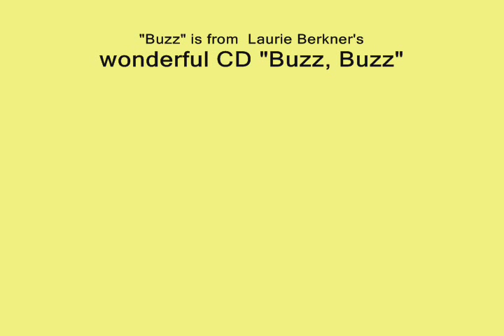Activity songs for Children "BUZZ" (Music Therapy for pre-schoolers & kindergarden)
Buzz is a great song by Laurie Berkner. Chords and words below. Margie is a music therapist and special educator with kids on the spectrum. From "Buzz, Buzz." There are chords and possible music therapy uses here.  Can be rocked up or simplified as need bee.  There's an adapted music therapy version of this on my megtunes channel page.
  Bumble Bee (Buzz Buzz)        Bm  A  G  2X
Bm. A .G .
 I was sitting in my garden
.Bm .A. G
when I saw a bumblebee.
Bm. A. G
He said his name was Oscar
D
And he went buzz, buzz, buzz,
G
 Ba-buzz, buzz, ba-buzz, buzz,
D                                     G
buzz, buzz, buzz, buzz, buzz, (2X)
D. G D. G
Oh bumblebee can't you see.
.D. G
It's just you and me.
D. G
A-one, two, one two three go!
D. GD.
Bzzzzzzzzzzzzzz,  Bzzzzzzzzzzzzzz,
D.
 Bzzzzzzzzzzzzzz,
(VERSE 2)         I was sitting in the pizza place when I saw two bumblebees.
           They said their names were Jackson and Max
            And they went...
(VERSE3) I was flying through the air on a balloon
when I saw 3 bumblebees (fly past me.)
They said their names were Kay and Faye and Ray and they went.